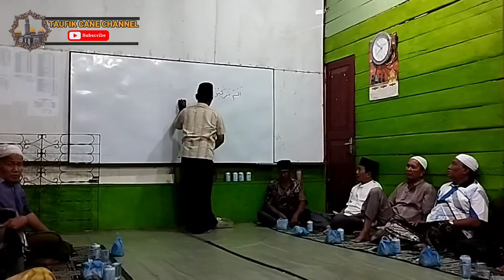HUKUM IMAM SHALAT JAMA'AH Kajian Fiqih Terbaru Di yayasan permata: Ust. Ilyas S.Pd.l